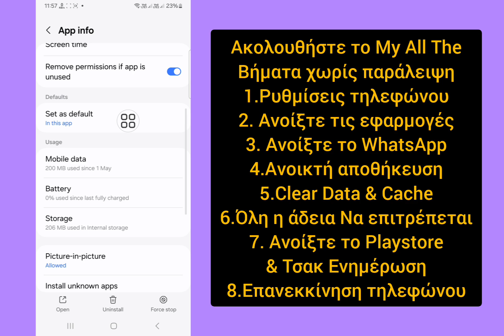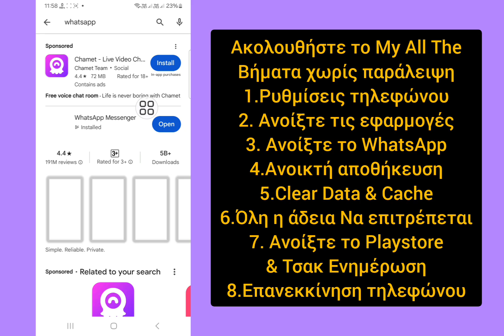Διορθώστε το WhatsApp Παρακαλώ περιμένετε μια στιγμή Συντήρηση εφαρμογής σε εξέλιξη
Πώς να διορθώσετε το WhatsApp Παρακαλώ περιμένετε μια στιγμή Συντήρηση εφαρμογής σε εξέλιξη Σφάλμα Επίλυση Προβλήματος 2024